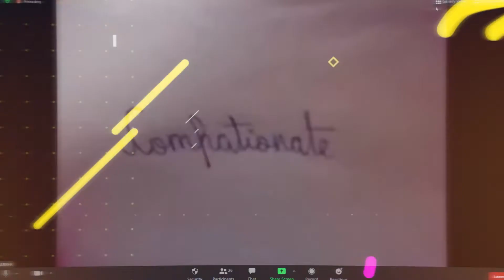Online Birthday Party On Zoom App By Anchor Satish Talekar (The Maniac) 9920243248